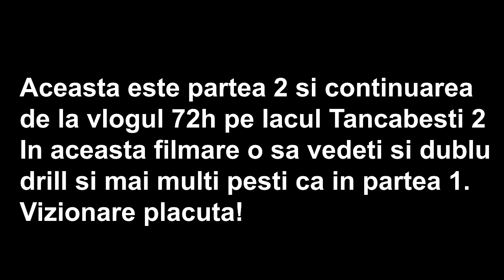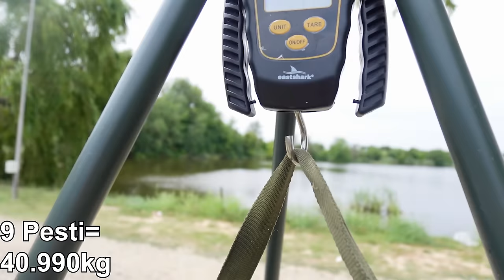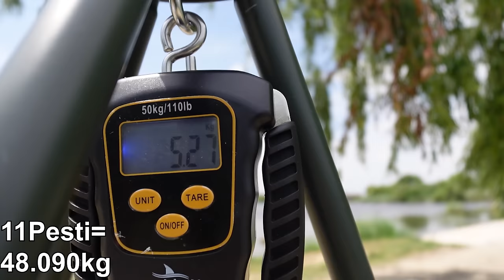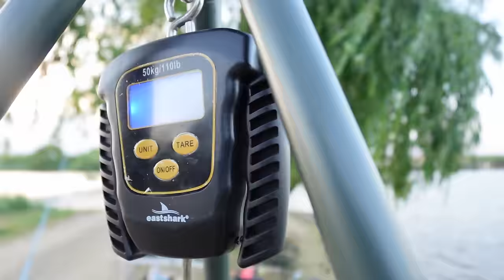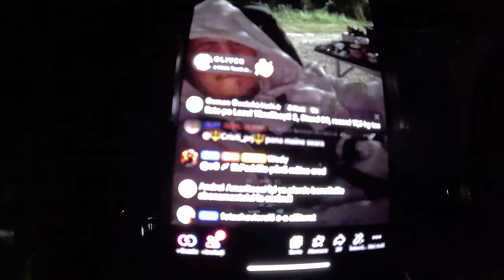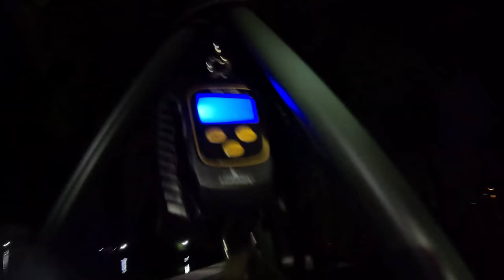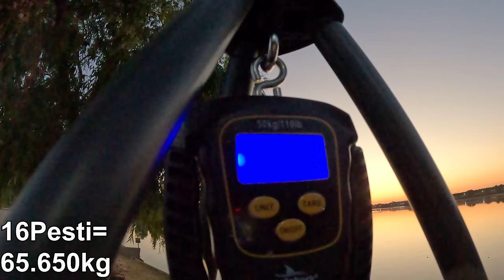3 ZILE si 3 NOPTI SINGUR la PESCUIT🎣 PARTEA 2